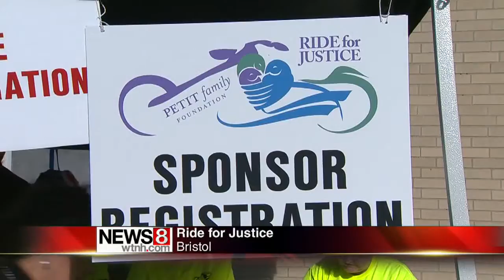Let's Ride Fundraiser for Petit Family Foundation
News 8's Erin Cox reports.